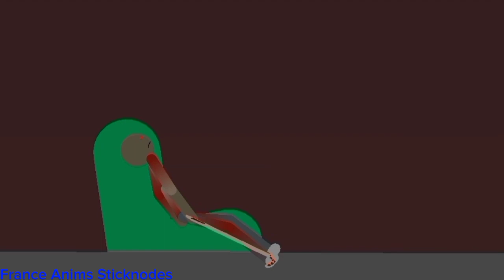Nightmare Granny and Grandpa vs Nightmare Purple (Developer vs Rainbow Friends) (Remake)